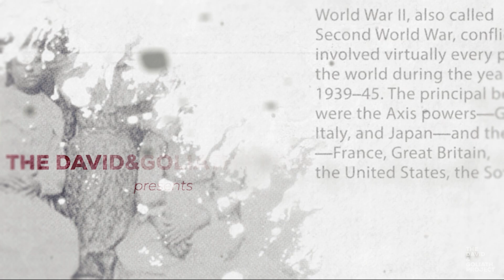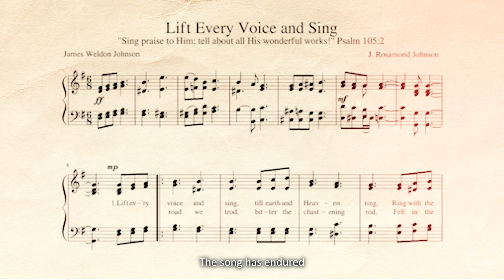S1 Episode 1 - James Weldon Johnson "Lift Every Voice & Sing"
A deep dive into the story of James Weldon Johnson, the author and composer of "Lift Every Voice & Sing" and why it is relevant today more than ever to recognize this SuperHero's intention behind the lyrics of what is referred to today as the "Black National Anthem" - but how many of you understand the true meaning?